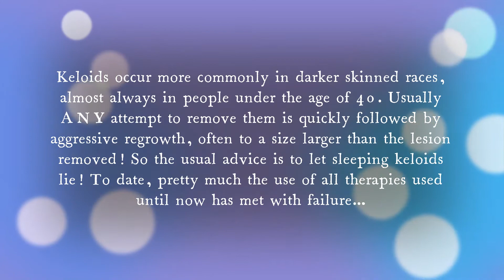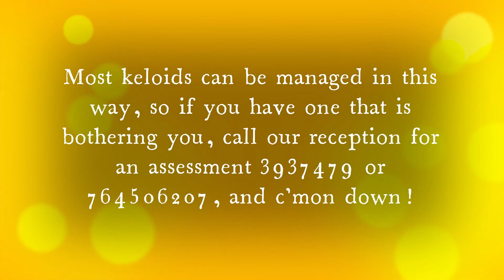Keloid Excision with PRP Treatment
The ear keloid is excised, and then treated using PRP, which prevents recurrent keloid formation. This is probably the ONLY way keloid regrowth can be avoided ...